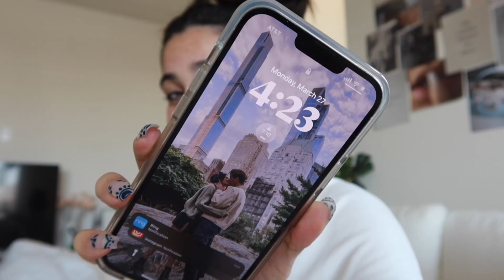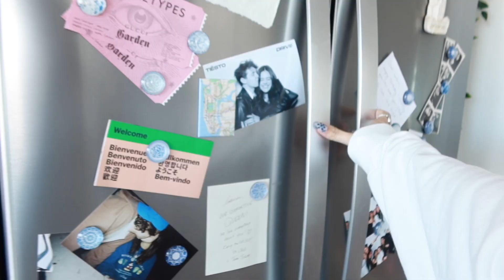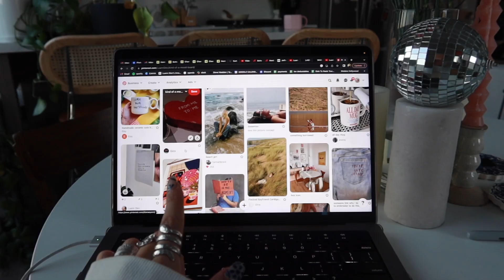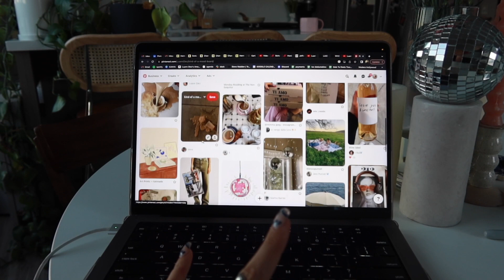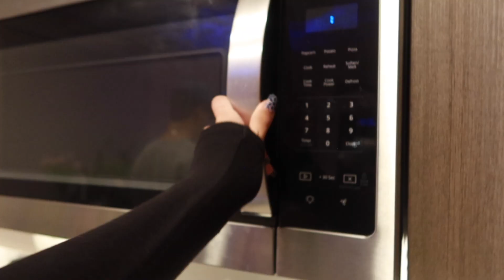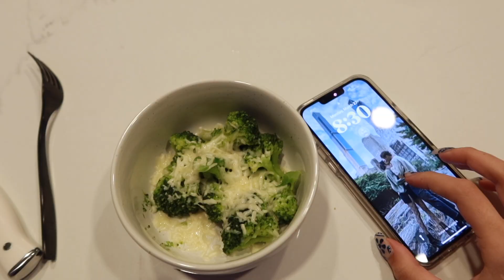VIVIENDO EN LOS ANGELES EN MIS 20'S (me mude a LA + mini tour de mi departamento) ep. 1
holi holi holi!

bienvenidos de regreso a mi canal de youtube :) aqui les dejo el primer vlog de regreso a youtube! es un vlog de un dia normal en mi vida y platico un poco con ustedes de todo lo que a pasado desde la ultima vez que subi un video a mi canal!

-luann